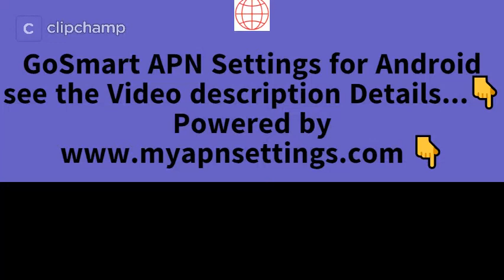GoSmart APN Settings for Android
Today i will share with you GoSmart APN Settings for Android. See here full process and configuration